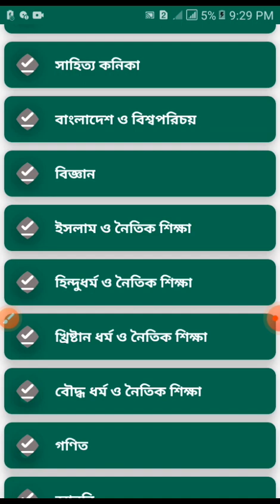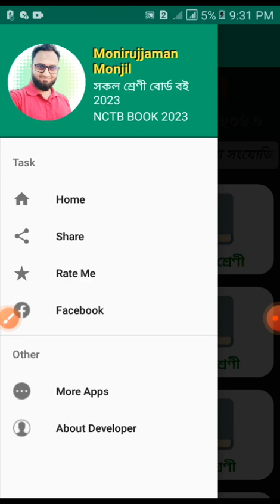বোর্ড বই সমূহ